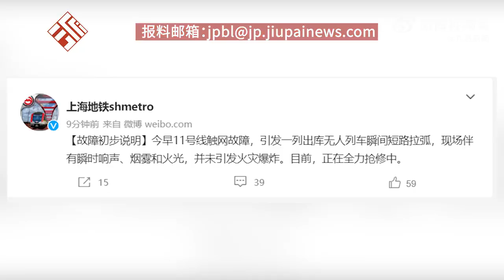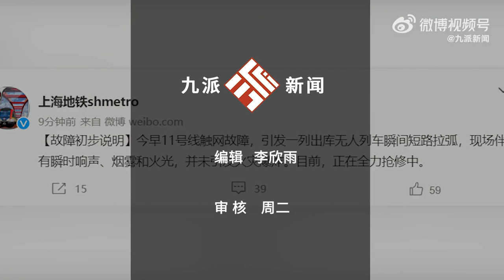乘客讲述上海地铁故障现场：列车突然震了一下，还以为撞到东西了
11月11日，上海地铁发布消息称地铁11号线因供电设备故障，造成列车延误。乘坐11号地铁的朱先生讲述了当时的情况，他表示事发他正乘坐11号线上班，突然感到震了一下，随后地铁便停下。目前工作人员正将车上乘客疏散下车。上海地铁9点32分发布消息称，今早11号线触网故障，引发一列出库无人列车瞬间短路拉弧。现场伴有瞬时响声，烟雾和火光，并未引发火灾爆炸。目前，正在全力抢修中。